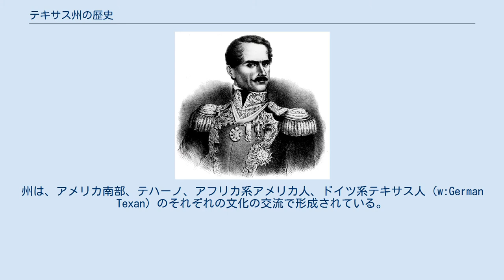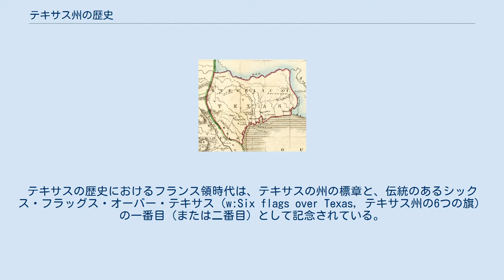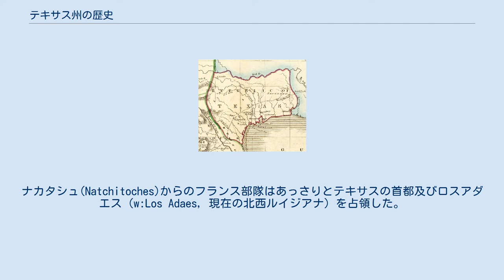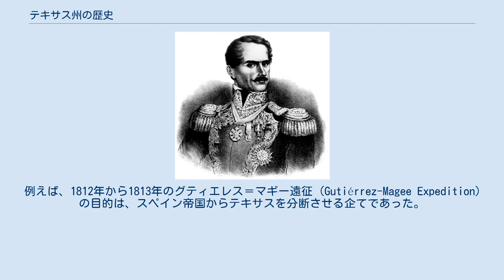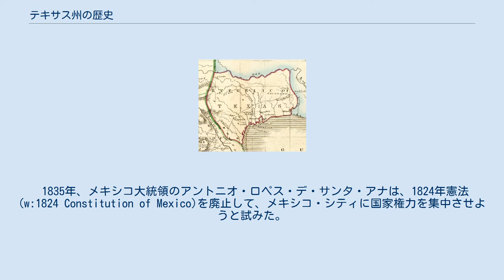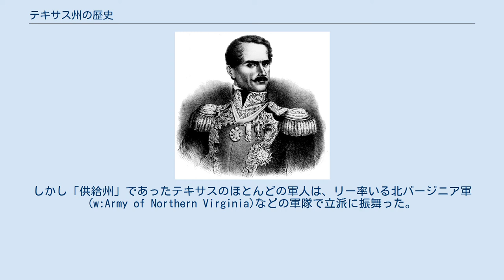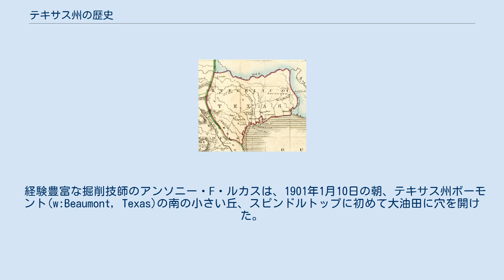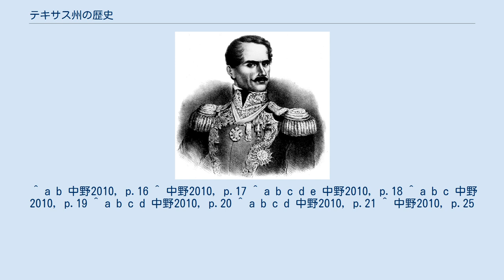テキサス州の歴史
アメリカ合衆国の一部としてのテキサス州の歴史（テキサスしゅうのれきし）は、1845年に始まったが、この地域に人が住んだ集落については、後期旧石器時代までさかのぼる。
その歴史は、スペイン、フランス、メキシコ、テキサス共和国、アメリカ連合国、アメリカ合衆国の、6つの独立した国々の一部として形作られている。
1820年代から、合衆国からの移民がこの州に入りはじめ次第にメキシコ人を上回るようになった。
 1836年、テキサスのヒスパニックのテハーノらと共に彼らはメキシコに対して独立闘争を起こし、独立を認めないメキシコ軍を打ち負かした。
独立国家としての10年間の後、テキサス州は1845年に合衆国に加わった。
 西部開拓者の州は、大規模な牛の放牧と綿花農業によって特徴づけられていた。
20世紀に入ると急激に成長し、1994年には米国で二番目に人口の大きい州となり、ハイテク産業を基盤にして経済上極めて多角的になった。
州は、アメリカ南部、テハーノ、アフリカ系アメリカ人、ドイツ系テキサス人（w:German Texan）のそれぞれの文化の交流で形成されている。
 現在のテキサス州境内に一度でも住んだことのあるネイティブアメリカンの部族は、アパッチ、アタカパ、ビダイ(Bidai)、カド、コマンチェ(Comanche)、チェロキー、カランカワ(Karankawa)、カイオワ、トンカワ(Tonkawa) 、ウィチタを含む。
 現在、以下の3つの連邦政府承認のネイティブアメリカン部族がテキサス州に居住している。
 スペイン人が現在のテキサス州の南部境界に、ごく初期に名目上の部隊を送っていたとはいえ、最初にテキサスの主要な部分と中心地に定着したヨーロッパ人はフランス人である。
しかし、フランス植民地は短命な存在で終わった。
現在のアメリカ合衆国の内陸部を探険後帰国したフランス貴族のラ・サールは、メキシコ湾のミシシッピ川河口にフランス植民地を創ることを計画した。
1684年、彼らは4隻の船と300人の入植者と共にフランスを離れた。
遠征は、海賊と敵意を抱くインディアン、それに慣れない航行に苦しめられた。
一隻の船はカリブ海の海賊によって奪われ、二番目の船はマタゴルダ湾の入り江に沈み、三番目の船はそこで座礁した。
それでも彼らはビクトリア(Victoria)の近くに、セントルイス砦を建設した。
 ラ・サールは、テキサスからミシシッピまでの最短のルートを見つけるべく、東方へ徒歩で三回遠征隊を率いた。
三度目の遠征において、彼の36名の従は反乱を起こし、現在のナバソタ(Navasota)に近い場所で、反乱者の中の4名によって殺された。
植民地としてのセントルイス砦は、カランカワ語を話すインディアンによって残っていた20名の成人を皆殺しにし、5名の子供を捕虜にした1688年までしか持ちこたえられなかった。
その遠征の悲運を知ったトンティは、1689年に偵察の使節を派遣したが、砦に生存者はいなかった。
 テキサスの植民地の失敗にもかかわらず、スペイン人がこの地を植民地とした後もフランスはテキサスが自国領であると主張し続けた。
テキサスの歴史におけるフランス領時代は、テキサスの州の標章と、伝統のあるシックス・フラッグス・オーバー・テキサス（w:Six flags over Texas, テキサス州の6つの旗）の一番目（または二番目）として記念されている。
 フランスの植民地化の失敗が世界中に知れ渡った一年後、スペイン人はテキサスに入植を始めた。
この目的は、ヌエバ・エスパーニャ（現在のメキシコ）から距離のあるルイジアナに、フランス人をとどめておくことであった。
テキサスは、フランスとスペインの両大国の主張する領土の挟間で、重要ではあるが人口が希薄な緩衝地になった。
テキサスは副王領のヌエバ・エスパーニャとしてではなく、スペインの植民地として統治された。
このスペイン領テキサス時代は、1690年から1821年の間続いた。
この時代は、セントルイス砦のフランス植民地の廃墟を破壊して、新たに同じ場所にスペインによる実効支配地域を創設するためのコアウイラ州総督による遠征で始まり、1821年のメキシコ独立革命によるメキシコの独立でメキシコ領テキサスとなることで終わった。
 17世紀と18世紀には、スペインとフランスはテキサス州の支配を画策し、スペインはメキシコとニューメキシコ州に、フランスはルイジアナ州に基礎を置いて対立した。
スペインの動きは早く、開拓地の足がかりを創るための一連のミッショ...